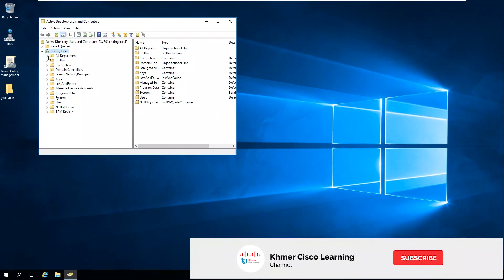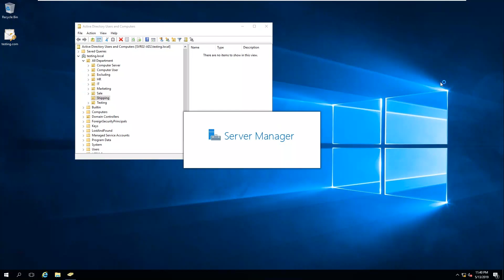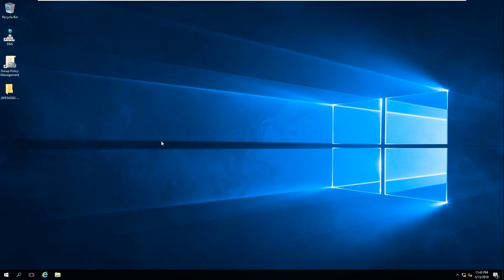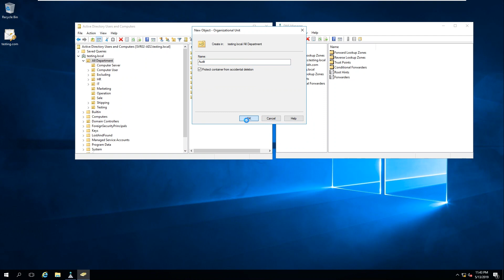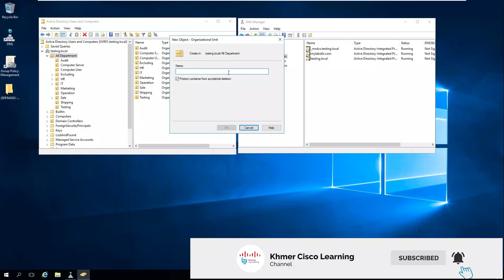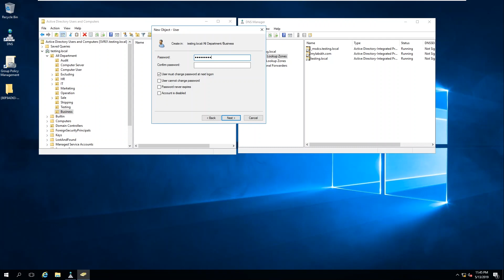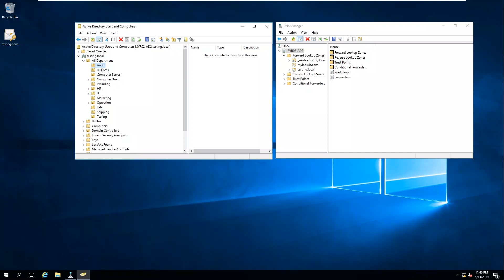61-Install Additional Domain Controller on SERVER 2016#02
In this video i want to show all of you bout :Install Additional Domain Controller on SERVER 2016

Content Flows :
1-How to install and configure windows server 2016
2-How to Install and configure active directory domain controllers
3-How to Manage active directory domain services.
4-How to Manage Objects Run Active directory domain services.
5-How to Integrate DNS With active directory.